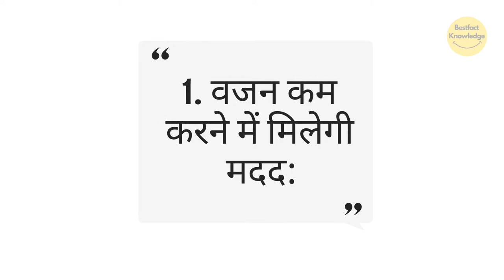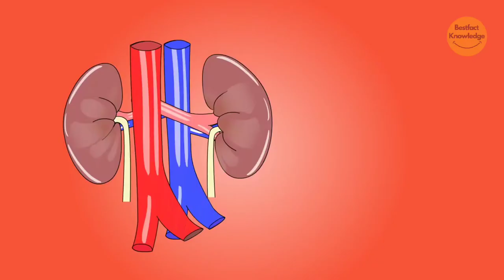टमाटर का जूस पीने के 5 फायदे | 5 Benefits of Drinking Tomato Juice